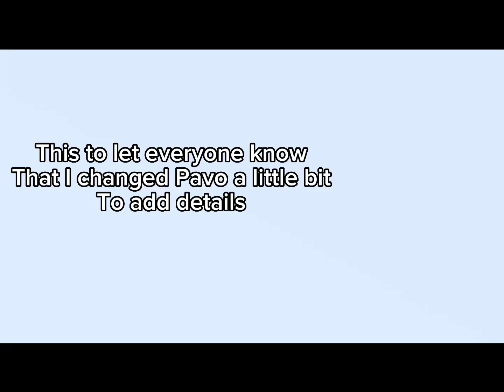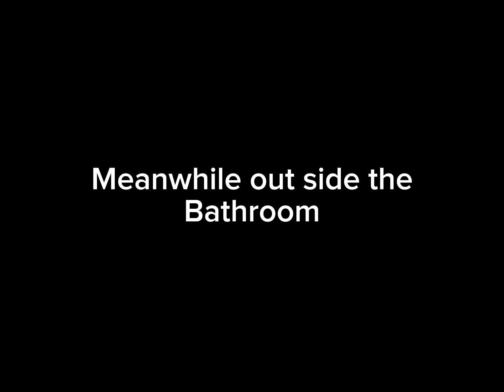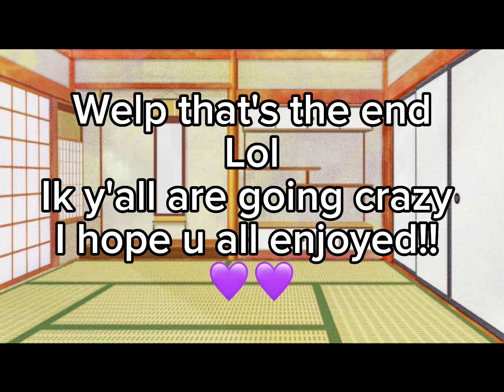Tiana's story - chapter 3 - season 2